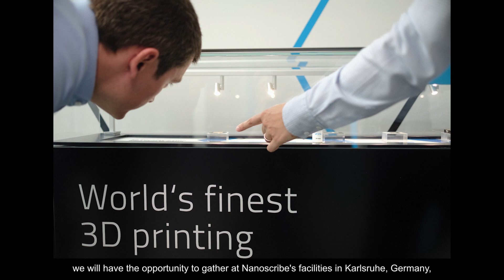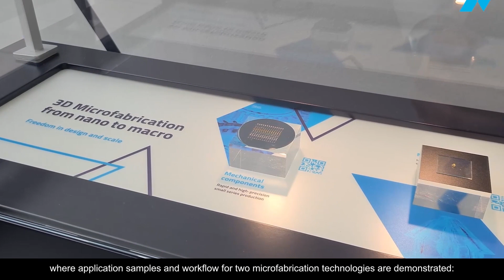EPIC Meeting on Advanced Microoptics at Nanoscribe. Promo Video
The purpose of this meeting is to connect the supply chain of advanced manufacturing of microoptics with use cases in different application fields, such as CMOS image sensors, automotive lighting, AR/VR, medical, datacom, consumer electronics etc. Some manufacturing processes will also be discussed from large area master fabrication to additive manufacturing with nm-scale resolution. Furthermore, material challenges as well quantitative optical/surface measurements and lens shape fidelity, will be discussed.